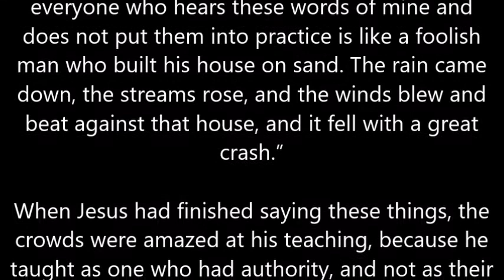"Once Upon a Time: The Three Little Pigs" - September 29th 2019